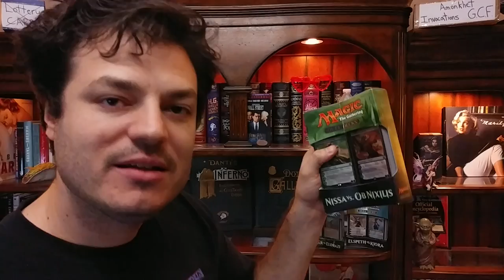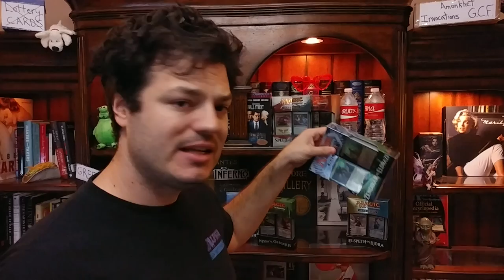Channel Update: Crimson Invasion 84.99 Shipped / Anti-Rudy / Iconic Masters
When you make people nervous, you are going in the right direction.

~FAN MAIL~

10950-60 San Jose Blvd.

Special Item this month

99.99 – 6 Duel Deck Variety Case – NO LIMIT

1. Zendikar vs. Eldrazi

2. Elspeth vs. Kiora

3. Speed vs. Cunning

4. Blessed vs. Cursed

5. Nissa vs. Ob Nix

6. Mind vs. Might

Normal Boxes available for November 2017

MTG - Ixalan
MTG - Hour of Devastation
MTG - Amonkhet
MTG - Aether Revolt
MTG - Kaladesh
MTG - Shadows over Inn

Force of Will – Ancient Nights
Force of Will – Legacy Lost
Force of Will – Return of Dragon Emperor
Force of Will -  Echoes of New World

Final Fantasy Opus III

Pokemon Crimson Invasion
Pokemon Evolutions
Pokemon Fates Collide
Pokemon Steam Siege
Pokemon Breakthrough